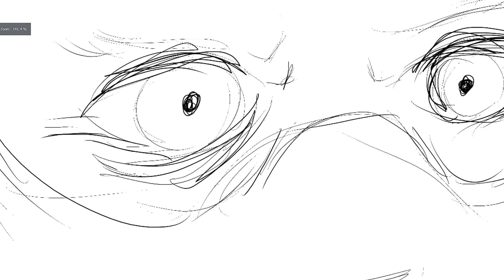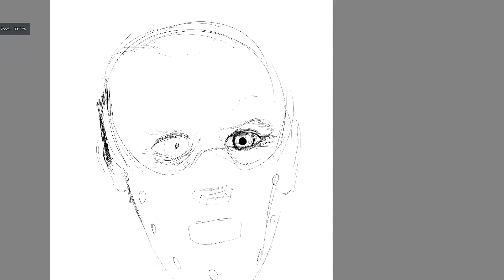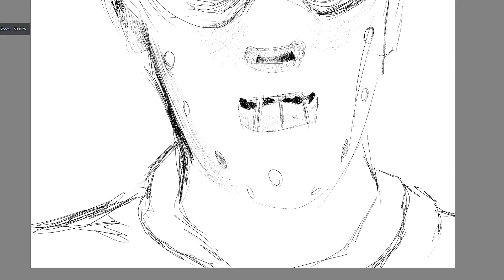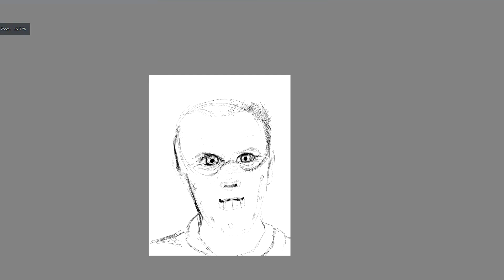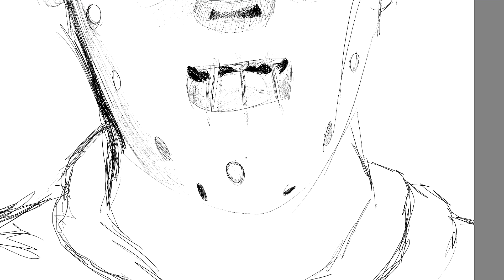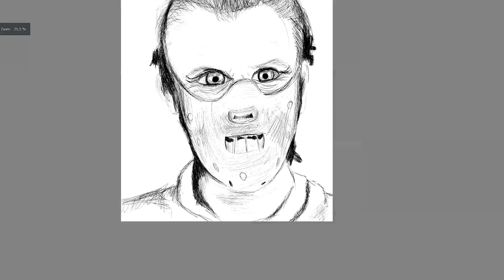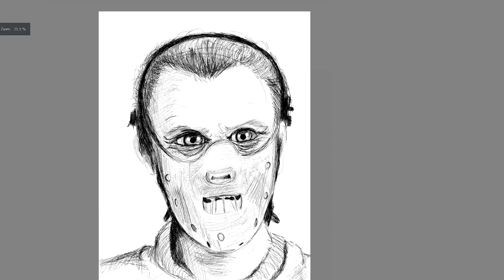CREEPY MONTH 2017 | Hannibal Lecter (INKTOBER)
I ate his liver with some faba beans and a nice Chianti. *creepy tongue and teeth against bottom lip noises*